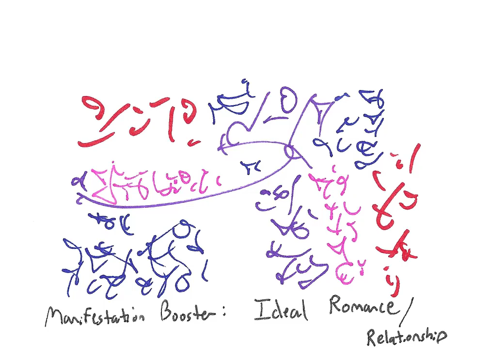Light Language: Manifestation Booster: Ideal Relationship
This light language blessing is intended to boost your manifestation skills in bringing forth your ideal life partner and romantic relationship. This energy works best with your manifestation and creative visualization practices, with or without meditation, as the energy works to influence your particular thoughts, dreams and goals for life, specifically in regards to relationships. Allow the best possible outcome to unfold by being open to receiving ‘better’ than you could ever imagine as the Universe always has your best interest at heart and in mind. Become a more conscious creator of your reality by using energy to boost your inherent attraction skills as you practice making your thoughts a physical reality.

* There are more manifestation light language options to assist in other areas, but this recording specifically works best for romantic relationship and lifetime partnership attraction boosts